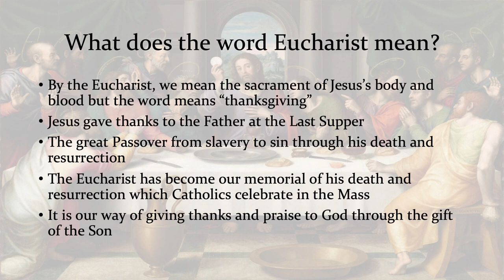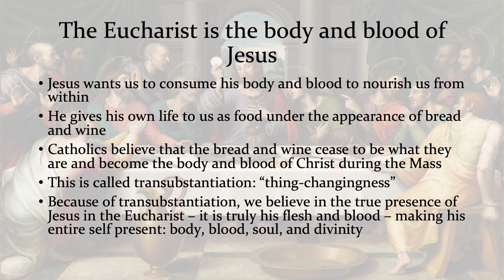The Eucharist: The Heart of the Christian Life | Group Study Sample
A 12-week Eucharistic Study that will transform your parish!

The Eucharist distinguishes Catholic life more than anything else, providing the foundation for sacred worship and belief in Christ’s living presence within the Church. This 12-week video-based course will lay out the teaching of the Catholic Church on the Eucharist and the Mass and how they lead into a robust expression of the Christian life in the world. The Eucharist forms the soul in the holiness of Christ, which inspires believers to work for the transformation of the world through the spiritual power it bestows.

The Eucharist gives shape to the Christian life, forming a whole way of life, or culture, that flows from the grace it bestows. The encounter with Jesus at the Mass should make our own lives a continuation of His enfleshed presence in the world. The believer becomes a tabernacle of Christ, being transformed ever more into His image and likeness so that all our actions flow from His presence within us. This enables Christians to spread their faith, serve the needy, transform work and family life into an offering to God, and extend Christ’s presence everywhere into society. The Eucharist changes the world from the inside out, becoming an oasis of truth, beauty, and love in a fallen world.

Using the great Saints of the Church, Dr. Staudt will guide you through a systematic study of the Eucharist, not only in its biblical foundations, but also, it’s centrality in the lives of the saints, art, culture, the devotions and prayers of the Church, and how to live in holy communion in an unbelieving world.

"For Love’s sake receive what Love alone can give. The tender Saviour gives Himself as our food to unite Himself to His faithful ones.”
—Saint Francis de Sales, Introduction to the Devout Life

The videos and study book will cover:
Lessons: 12 Lessons
Length: 30 minutes (avg)
Lesson 1: The Eucharist: Our Great Thanksgiving
Lesson 2: Creation and Eating: Foundations for Worship
Lesson 3: Bread from Heaven: Old Testament Foreshadowing
Lesson 4: Do This in Memory of Me: The Sacrament of the Church
Lesson 5: The Eucharistic Heart of Life: The Teaching of the Saints
Lesson 6: Heaven on Earth: The Mass
Lesson 7: Worthily and Well: How to Receive the Eucharist
Lesson 8: Down in Adoration Falling: Eucharistic Devotions
Lesson 9: Christ’s Tabernacle in the World: Living the Eucharist
Lesson 10: Eucharistic Beauty: The Role of Art and Culture
Lesson 11: Signs to the World: Eucharistic Miracles
Lesson 12: Inner Revival: The Eucharist and Civilization